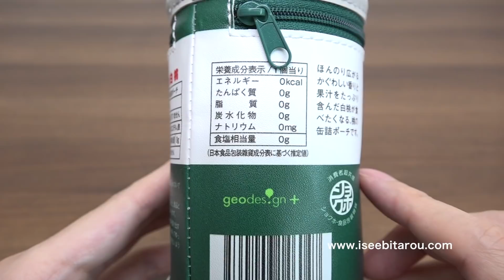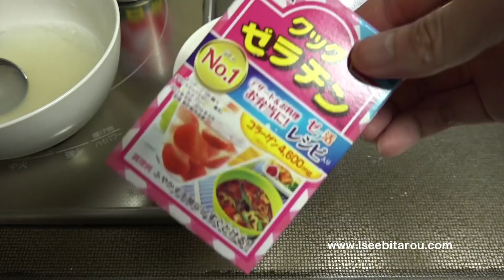桃の缶詰ポーチがかわいい！缶詰まるごとゼリーも作ったよ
◆ブログの紹介記事はこちら
※現在準備中です

◆感想と価格
どうも、おもしろ雑貨コレクターの伊勢海老太郎です。中身が気になるこの缶詰の正体は？？？今回は桃の缶詰そっくりポーチを紹介します。どこか見覚えのあるあの缶詰そのまんまのデザインのポーチです。めちゃくちゃかわいいですよ〜。

リリー（LiLy） の白桃缶詰がモチーフになっているようです。というわけで本物の缶詰を購入して比較しましたが、デザインは缶詰そのものでそっくりです。プリントされた文字は本物を真似ながらも、すごく遊び心がある内容になっています。デザインはそっくりですが、素材はさすがに缶ではありません（笑）。高品質ビニールレザー製です。縫い目など細部まで綺麗に作られていて、クオリティーは高いな！と感じました。おもしろさだけでなく品質にも満足できました。

中に何を入れようか……迷いますよね？何を入れようか考えている時間も楽しかったりします。私はお菓子好きなので、不二家ミルキーとボトルガムを入れてみました！ミルキーはちょうど1袋が綺麗に入りましたよ。飴ちゃんケースとしてもおすすめです。ボトルガムは動画ではぴったりのようにも見えますが、ポーチの方が一回り大きいです。指が2,3本くらい入る余裕があり、上も1センチくらい空洞になります。とは言えボトルガムを持ち運びするのにぴったりでかわいいです！ロッテの普通のキシリトールボトルガムを入れましたが、実は欅坂46デザインのボトルも発売中で、購入済みの欅坂46デザインボトルと普通のボトルどちらを動画に登場させるか迷いました……（笑）。最近……動画の中で欅坂46推し過ぎなので今回は普通のボトルガムにしておきました（笑）。

化粧ポーチとして使ったらかわいいですね！私は化粧品を持っていないので動画の中で紹介できなかったですが、化粧品をお持ちの方は化粧ポーチとしていかがでしょうか。

せっかく本物の桃の缶詰を購入したので、何かおもしろいことができないかな〜と考えて、缶詰まるごとゼリーを作ってみました！桃をカットしないでそのまんまゼリーにするべきかもしれないですが、崩れそうだったので小さくカットしました。また、ネットで調べた作り方の分量（ゼラチン1袋5g）よりもゼラチンの量を約半袋（約3g）増やしました。合計8gのゼラチンを入れてしっかり固まるようにしました。あの失敗を繰り返したくないのです……（笑）。あの失敗の動画は下記です。

というわけで、なんとか崩れることなく桃の缶詰まるごとゼリーを作ることができました。なかなか美味しかったです！小さな子供に作ってあげたら、目の前の大きなゼリーに喜んでくれそうです。

同じシリーズにノザキのコンビーフ缶詰ポーチも過去に紹介しました。エンディングに登場したかわいいポーチです。まだご覧になられていない方は下記動画もあわせてご覧ください。

Geodesign（ジオデザイン）というブランドの「缶詰ポーチ 白桃」という商品です。ヴィレッジヴァンガードのネットストアで購入しました。価格は2,160円でした。詳細はブログ紹介記事をご覧ください。

◆「缶詰ポーチ コンビーフ」のヴィレッジヴァンガード商品ページはこちら

◆「缶詰ポーチ コンビーフ」のジオデザイン公式オンラインショップはこちら

◆伊勢海老太郎日記その17
めちゃくちゃ寒いですね！寒いので、部屋着用に厚手のスウェット上下を購入したのですが、着て数日でめちゃくちゃすごい量の毛玉が発生しています！！！某セレクトショップで上下セット1万数千円なので、激安品でもないんですけどね……。12月に毛玉をたくさん発生させた男性ランキング全国ベスト10に入るのではないでしょうか。このまま勢いで毛玉を発生させ続けると、毛玉王になるかもしれません（笑）。商品名をよく見ないで購入したので、もしかしたらスウェットではなくて「スウェットの形をした毛玉のかたまり」を購入したのかもしれません。毛玉が大量発生して卍困っている今日この頃です……

体重計紛失中です。体重計が恋しいです。今回の体重測定も泣く泣く諦めます。きっと体重計のやつ、気を使っているんだなぁ〜(ダイエット記録：現在180cm/69.6Kg/目指せ60kg)

次回の日記に続く……

◆下記メディアでも、おもしろ雑貨情報と更新情報をお届けしています。」をお願いします。